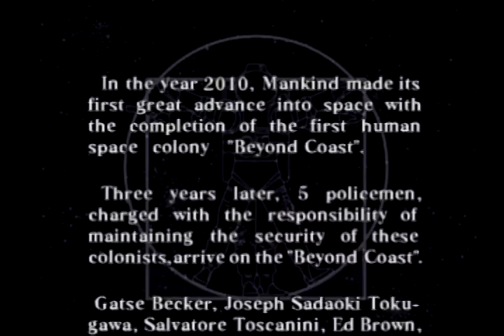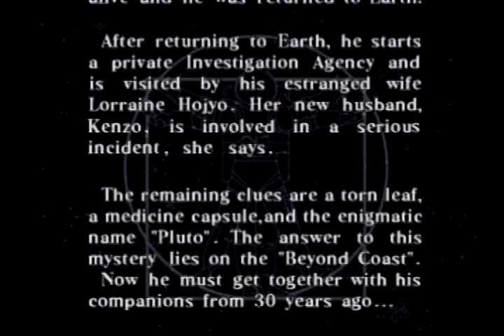PS ポリスノーツ OP